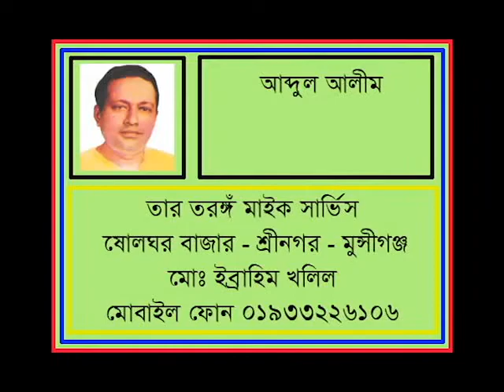AMRA SROTER SHAWLA - Abdul Alim